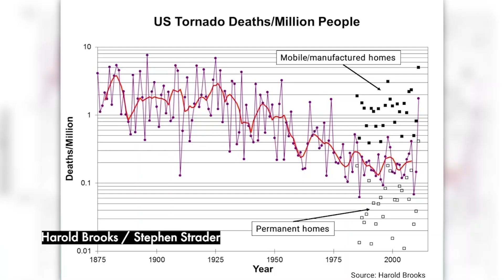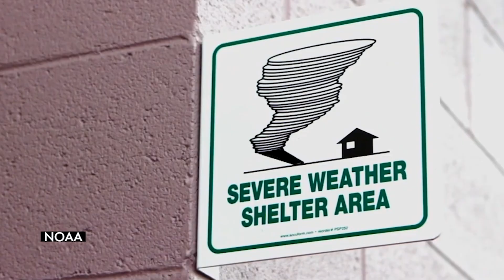Dr. Stephen Strader Interview: Part 1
The first part of an interview with Dr. Stephen Strader on severe weather vulnerability during the peak of PA severe season